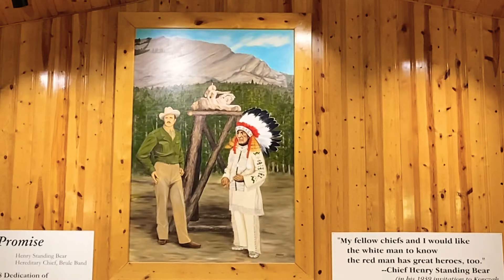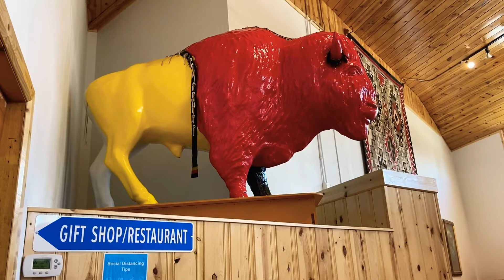SHE STARTED WALKING